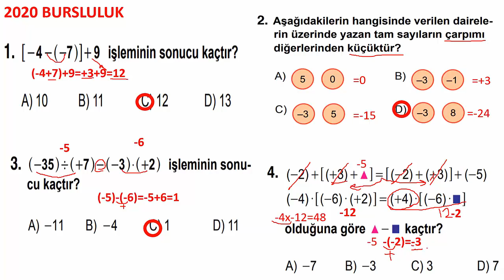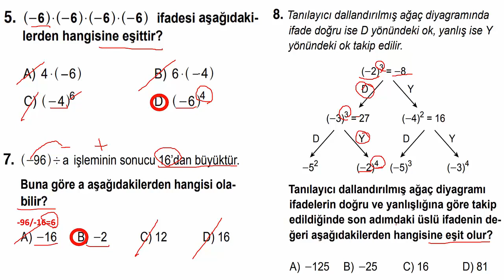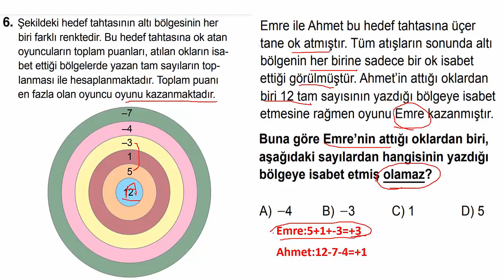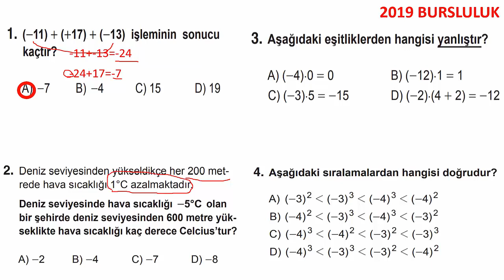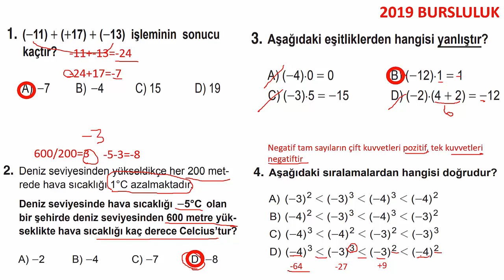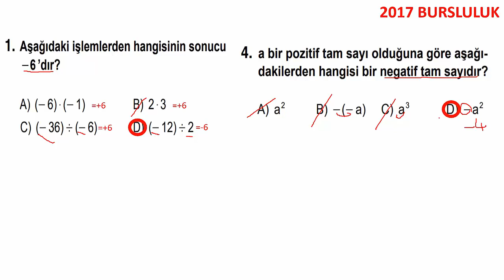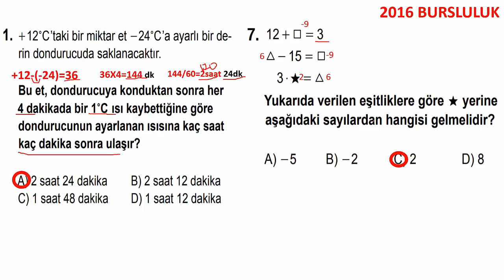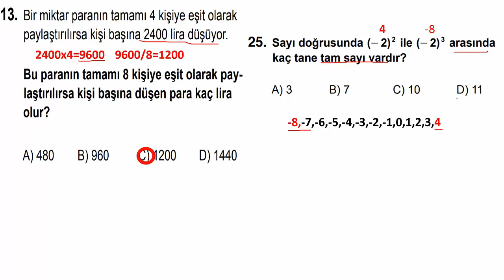7. Sınıf Matematik 1.Ünite Son 5 Yılın Bursluluk Sorularının Açıklayıcı Çözümleri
7.sınıf matematik 1. ünite tam sayılarla işlemler son 5 yılın bursluluk sorularının açıklayıcı çözümleri. #7.sınıfmatematikbursluluk, #7.sınıfmatematik1.ünite,